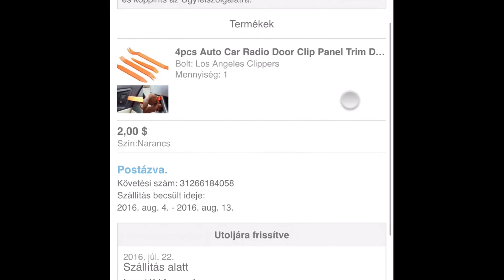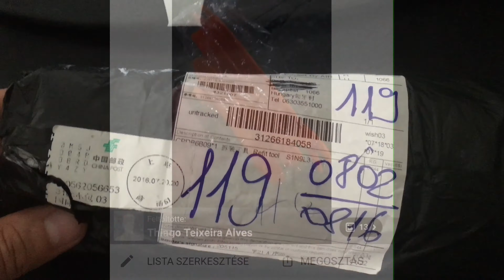Car radio door clip panel trim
Wish en vásároltam eme szettet. Ajtókhoz, rádiókhoz ajánlatos szerszám. A szerszámok használatával elkerülhető a kárpit sérülése!

Pár száz forint, megéri!